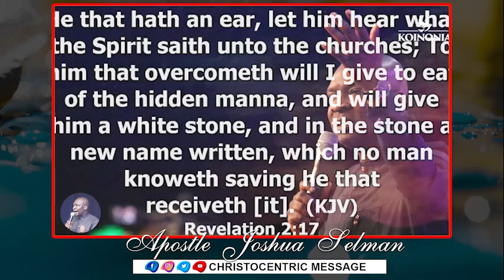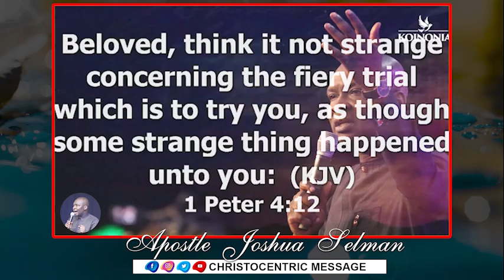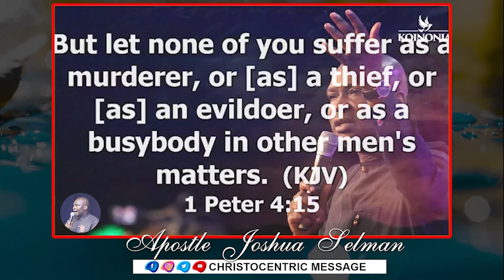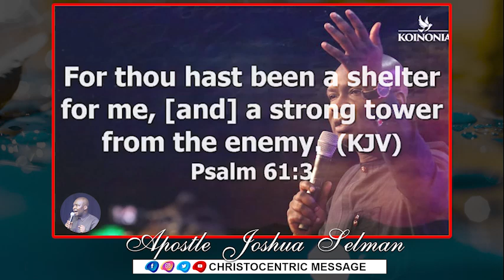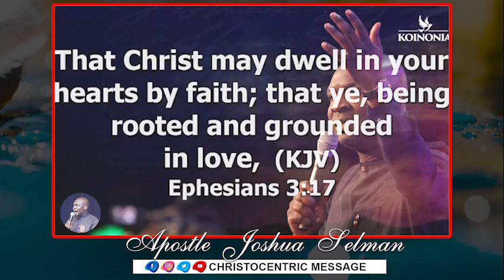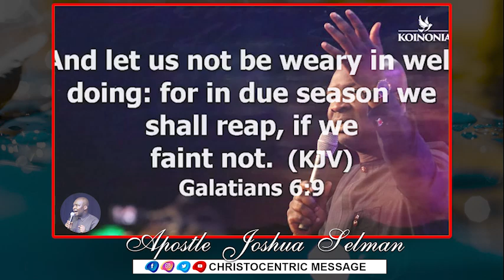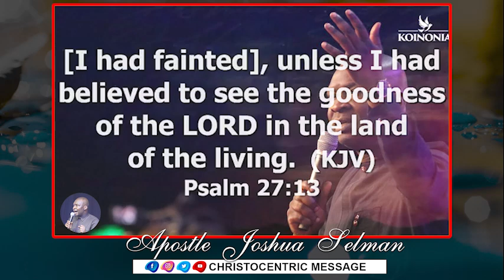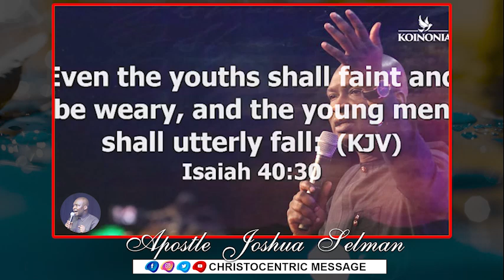More Than A Desire | Apostle Joshua Selman